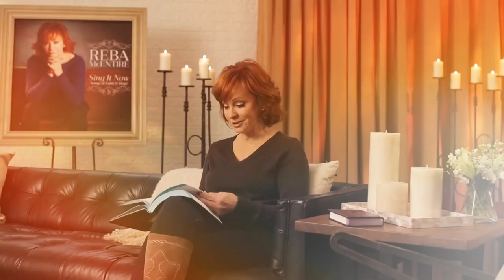Reba McEntire featured on the Jesus Calling podcast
Country music legend Reba McEntire shares about life, faith, and her new album, Sing It Now, on the Jesus Calling Podcast. Listen for free at iTunes and Stitcher,